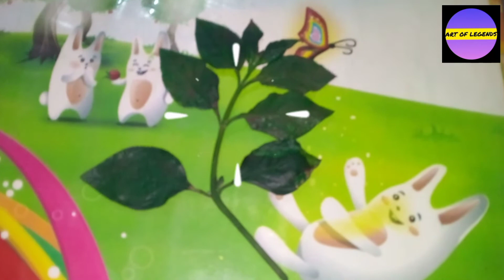😊Giving new life to🌿🌿🌿 leaves☺️||Go Green|| Painting brown leaves into "GREEN"